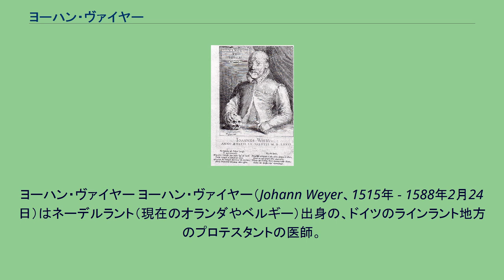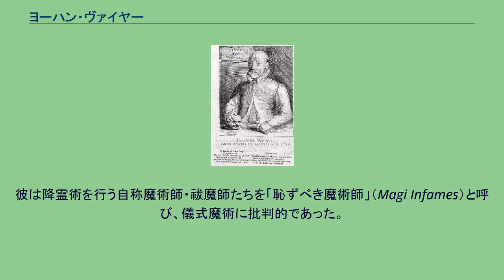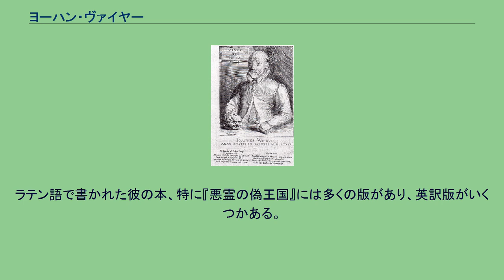ヨーハン・ヴァイヤー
ヨーハン・ヴァイヤー ヨーハン・ヴァイヤー（Johann Weyer、1515年 - 1588年2月24日）はネーデルラント（現在のオランダやベルギー）出身の、ドイツのラインラント地方のプロテスタントの医師。
若い頃ハインリヒ・コルネリウス・アグリッパの弟子であった。
魔女裁判に反対した最初期の人物として知られる。
主著は『悪霊の幻惑、および呪法と蠱毒について』（De Praestigiis Daemonum et Incantationibus ac Venificiis、1563年）。
ハプスブルク領ネーデルラントのブラバント公国の小都市に生まれた。
父はホップ商人であった。
スヘルトーヘンボスとルーヴェンにてラテン語学校に通い、齢14にして、アントワープにてアグリッパの住み込みの弟子となった。
アグリッパは1532年にアントワープを去り、弟子とともに司教君主ヘルマン・フォン・ヴィートの保護下にあったボンに移り住んだ。
アグリッパは隠秘哲学の著作を1533年に完成させた後、1535年、フランスへの旅行中に死去した。
1534年からヴァイヤーはパリで医学生となり、後にはオルレアンでも医学を学んだ（彼はこの学業によって博士の称号を得てはいないようである）。
その後、生地のクラーヴ（Grave）で内科医として開業した。
1545年、アーネムの町の医師に任ぜられた。
この立場において、ある占い師を巻き込んだ1548年の裁判で妖術（魔女術）について意見を求められた。
皇帝カール5世からの補助金があるにもかかわらず、アーネム市は1550年にヴァイヤーに給料を払うことができなくなり、ヴァイヤーはクレーヴェに移住し、そこで当地の宰相であった人文主義者コンラート・ヘレスバッハのとりなしで富裕公ヴィルヘルムの侍医となった。
ここで悪霊についての重要な著作群を出版した。
1578年に退職し、息子ガレヌスが跡を継いだ。
引退後、妖術に関係のない医学書を仕上げた。
1588年2月24日、テックレンブルクにて、病気になった誰かを訪問中に死去した。
73歳であった。
現地の教会墓地に葬られたが、それはもう残っていない。
ヴァイヤーの著書には以下のものがある。
「西ロンバルディアのカザレで40人ほどの人々が、疫病を広めるため町の門の閂に軟膏を塗った。門に触れた者は感染し、多くの人が亡くなった。実際は、亡くなったり発病した人たちの相続人が、早く遺産を得るためにカザレの人々に金を払って門を汚させたのである。」- 「悪霊の惑わし」（1583年）より ヴァイヤーは『魔女に与える鉄槌』と聖俗の権威による魔女狩りを批判した。
彼は、妖術を働いたとして告発された女性たちに対して「精神的に病んでいる」という言い回しを用いた最初の人物と言われている。
幾多の魔女裁判と処刑がおこなわれた時代に、彼は妖術の告発に関係する法規を制限することを求めた。
これらの二書を執筆し、悪霊の目録には『悪霊の偽王国』という題をつけることによって、ヴァイヤーはそれまでのグリモワールが確立した地獄の位階秩序という考え方を嘲弄することを意図したと述べる学者もいる。
それでも彼は『悪霊の幻惑について』において、キリスト教会が主張するほどには悪魔の力は強いものではないが、悪霊たちはまさしく力を持っており、悪霊を呼び出した人の前に出現して幻影を作り出すことができるという考えを支持した。
ただし彼は、幻影を作り出すことのできる人々に言及する時には、魔女ではなく魔術師のことを言っており、彼らは悪魔の力を使って幻影を作り出す異端者であるといっている。
そして魔女については「精神的に病んでいる」という言い方を用いた。
『悪霊の幻惑について』の第五版に付け加えられた悪霊の要覧『悪霊の偽王国』は、各悪霊の解説や、幻影を作り出すためでなく召霊者の望みをかなえさせるために、三位一体の神の名において適切な時間に悪霊を呼び出すための呪文についても述べられている。
また、悪霊が命令に従うのをしぶったり嘘をつく場合に、どうやって危険や奸策に引っかかるのを避けるかという助言までしている。
しかしそこに紹介された悪霊強制の言葉は、『ゴエティア』などの他の文献にみられるものよりも簡潔である。
これについては、実際に魔術に利用されることのないように意図的に省略されているとの意見もある。
彼は降霊術を行う自称魔術師・祓魔師たちを「恥ず...